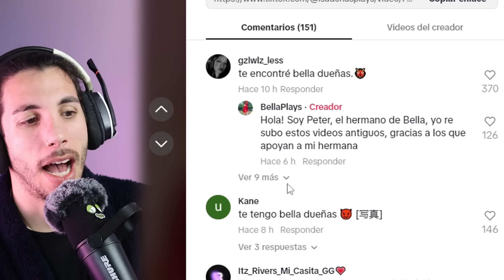el Hermano de BELLA DUEÑAS dice TODA la VERDAD ¿Todo es MENTIRA?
Hoy vamos con todas las teorías de Bella Dueñas! Vuelve al canal